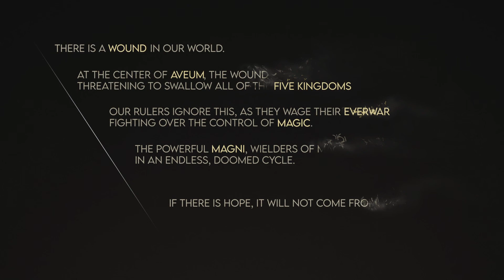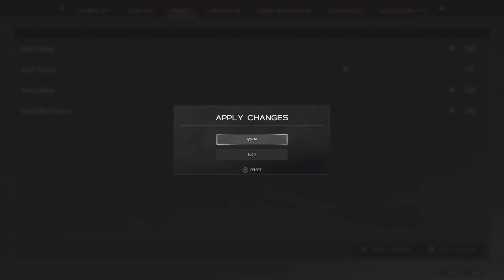Immortals of Aveum